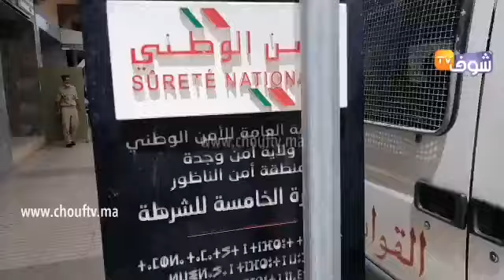من الناظور:أكبر حملة اعتقالات للناس لي مادايرينش الكمامات ..شوفو شحال من واحد طلعوه فالسطافيط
مباشرة من الناظور:صافي مابقاش اللعب..أكبر حملة اعتقالات للناس لي مادايرينش الكمامات ..شوفو شحال من واحد طلعوه فالسطافيط